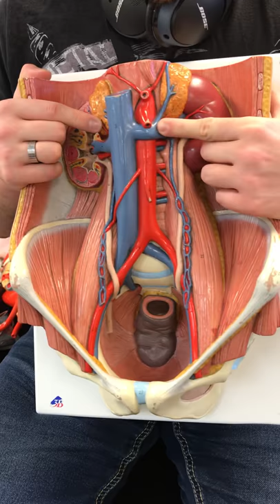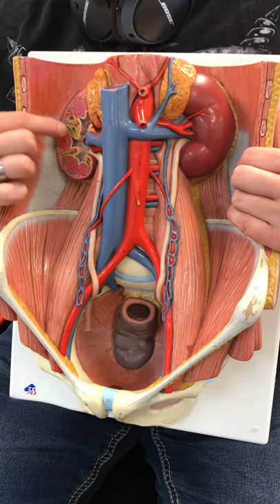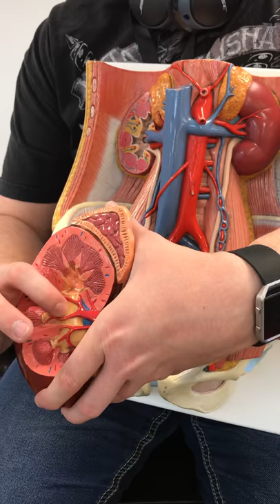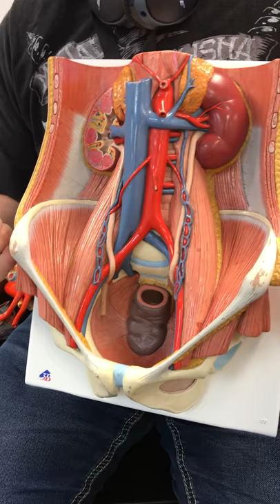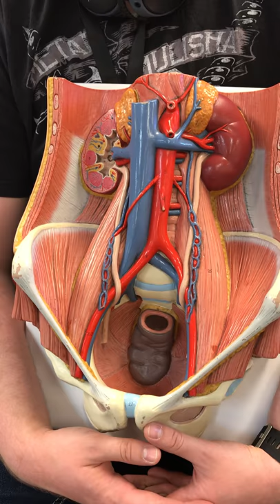Dixie State - Abdomen Model